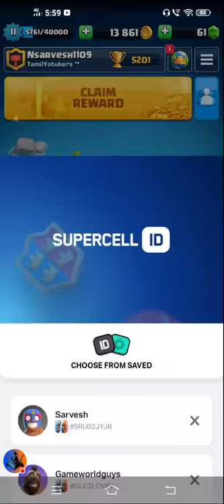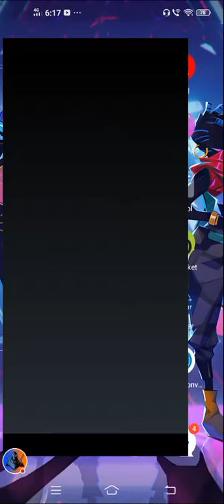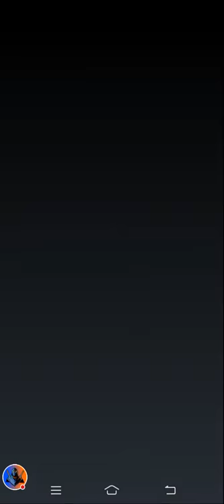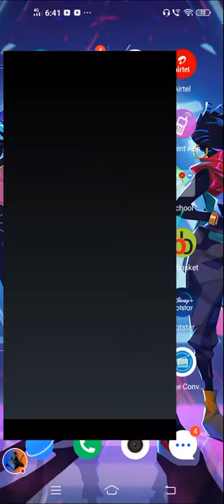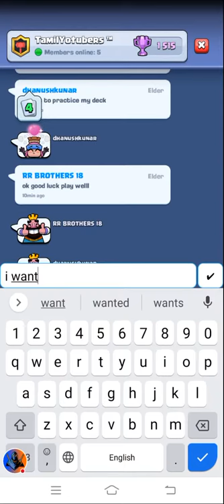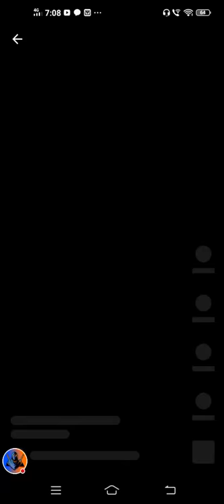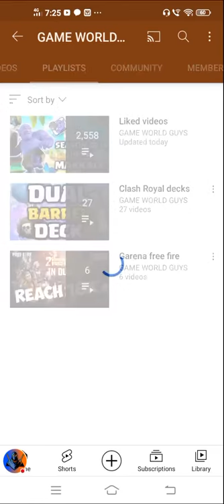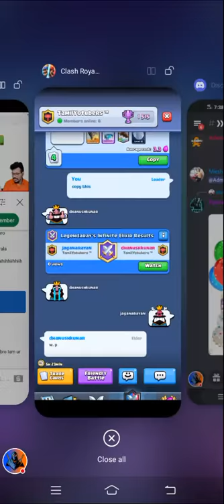Master League Polama ? | In Tamil | Game World Guys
G pay id : sarveshjaganarayan@okaxis

FIRST CLAN NAME : TamilYotuber
CLAN TAG

SECOND CLAN NAME : Gameworldguys
CLAN TAG

MY NAME IS : JAGANARAYAN [aka] GAMEWORLDGUYS
DEVICE : VIVO Y30
STREAM APP : STREAMLABS